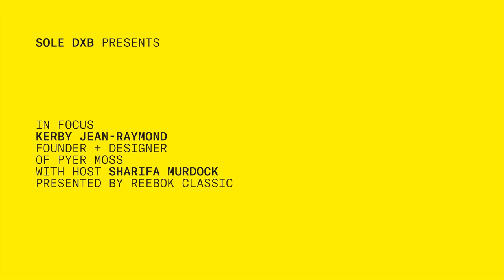In-focus - Kerby Jean-Raymond, founder and designer of Pyer Moss, At Sole DXB 2018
Moderated by Sharifa Murdock.

Presented By Reebok Classic.